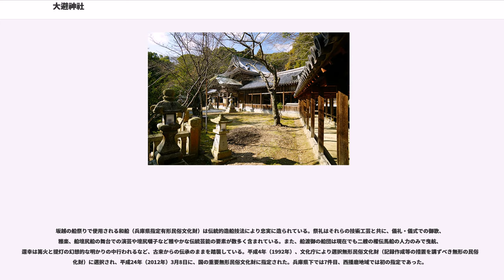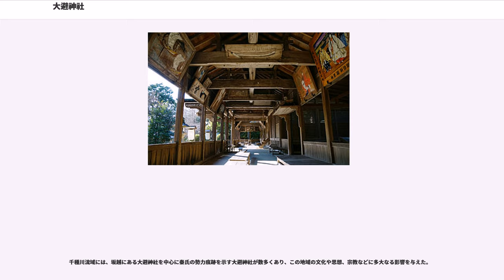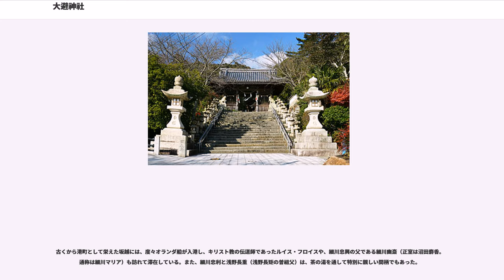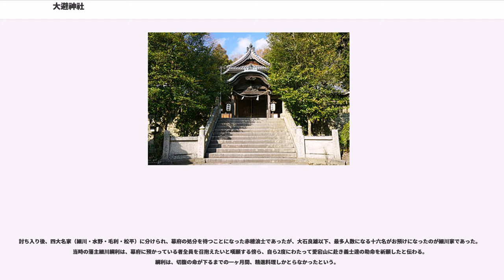大避神社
大避神社（おおさけじんじゃ）は、兵庫県赤穂市坂越（さこし）の宝珠山麓に鎮座する神社。瀬戸内海三大船祭りの1つ「坂越の船祭り」（重要無形民俗文化財）で知られる。

秦氏は、6世紀頃に朝鮮半島を経由して日本列島の倭国へ渡来した渡来人集団とされる。秦河勝は秦氏の族長的人物として聖徳太子の元で活躍した人物である。のち京都最古の寺とされる広隆寺を建立、聖徳太子より賜った弥勒菩薩半跏思惟像（国宝）を安置したとされる。
広隆寺近隣には大酒神社があるが、神仏分離政策に伴って広隆寺境内から分散し遷座したものとされ、当社も大避（大酒）と云われる由縁の一つである。

河勝は太子死後の皇極3年（644年）、蘇我入鹿の迫害を避けて海路をたどって坂越に移り、千種川流域の開拓を進めたのち、大化3年（647年）に80余歳で死去、そして地元の民がその霊を祀ったのが当社の創建という。

神社正面の海上に浮かぶ生島（国の天然記念物）には秦河勝の墓があり神域となっているため、現在でも人の立ち入りを禁じている。

当社には、河勝が弓月国から持ち帰ったという、天使ケルビム（智天使）の像とされる胡王面があり、我が国で現存する最古の雅楽の面として伝えられる。河勝は猿楽の始祖とも云われており、観阿弥、世阿弥親子や、楽家である東儀家などが末裔を称し、金春禅竹の金春流も河勝を初世として伝えている（『明宿集』）。

『播磨国総社縁起』の記述では、養和元年（1182年）に祭神中太神24座に列しており、当時すでに有力な神社であったとされる。

「山のみか　海も紅葉の　秋まつり」と詠まれているごとく、荘厳華麗かつ勇壮な神事で、我が国でも他に類をみない伝統的和船の祭礼(船渡御祭)として全国に知られる。

毎年10月の第2日曜日に行われ、江戸時代初期、祭神の秦河勝が坂越に渡来した伝承を再現する祭りとして始まったと言われる。

大阪天満宮の天神祭、安芸厳島神社の管絃祭とともに瀬戸内海三大船祭りの1つに数えられる。

祭りの流れ

祭礼第1日目の宵宮は、河勝の墓とされる生島の古墳の前で墓前祭が行われる。その後、歌船が御船歌を奏しながら浦々を巡り（磯洗い）、獅子組の青年と子供たちによる獅子舞が町内を巡る。

2日目の本宮（神幸式）は、午前中から獅子舞の里中奉舞が前日より続く中、海上では櫂伝馬船による漕比べ（花回り）が磯を巡る。正午過ぎに行われる御分霊御遷祭の後、猿田彦・神楽獅子の先祓いを先頭に頭人番五町による宮出し行列が神社から浜までを下る。浜辺で櫂伝馬船の青年たちによる勇壮な橋板バタ掛けが行われた後、御神体が神輿船に乗船し、一番・二番の櫂伝馬、三番の獅子船、四番から八番までの頭人船、九番の楽船、十番の御神輿船、十一番の警護船、十二番の歌船からなる和船12隻が船行列を組む。そして獅子舞や御船歌、雅楽が奏でられる中、御旅所のある生島までを海上の大名行列のごとく華麗に往復する（海上船渡御）。御旅所での神事の終わる夕刻、十数基の篝火が浜で一斉に焚かれる中を高張提灯を灯した船団が再び神社に還幸し、宮入鎮座祭を行ない一連の祭事が終了する。

文化財指定について

坂越の船祭りで使用される和船（兵庫県指定有形民俗文化財）は伝統的造船技法により忠実に造られている。祭礼はそれらの技術工芸と共に、儀礼・儀式での御歌、雅楽、船壇尻船の舞台での演芸や壇尻囃子など雅やかな伝統芸能の要素が数多く含まれている。また、船渡御の船団は現在でも二艘の櫂伝馬船の人力のみで曳航、還幸は篝火と提灯の幻想的な明かりの中行われるなど、古来からの伝承のままを踏襲している。平成4年（1992年）、文化庁により選択無形民俗文化財（記録作成等の措置を講ずべき無形の民俗文化財）に選択され、平成24年（2012年）3月8日に、国の重要無形民俗文化財に指定された。兵庫県下では7件目、西播磨地域では初の指定であった。
同年11月3日、国の重要無形民俗文化財指定を奉祝し、船壇尻船の海上公演が64年振りに復活した。

荒波を越えた男たちの夢が紡いだ異空間 〜北前船寄港地・船主集落〜 - 2018年4月28日　文化庁指定。

大避神社は渡来氏族・秦氏（はたし、はたうじ）に属する秦河勝を祭神としているが、かつて中国の景教（＝ネストリウス派キリスト教）を研究した学者・佐伯好郎は、秦氏は大部分がペルシャに出自をもつと考えられるキリスト教に改宗したユダヤ人集団だった、との説を唱えた（佐伯は、秦氏を、使...